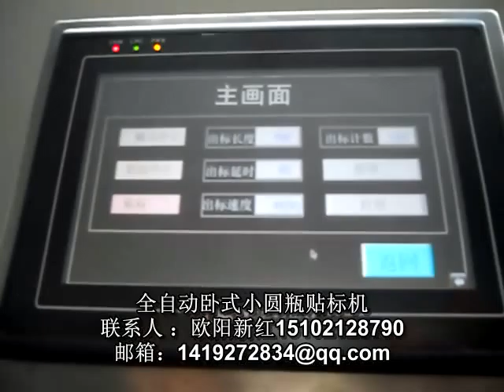Automatic labeling machine for aerosol can 喷雾罐自动贴标机